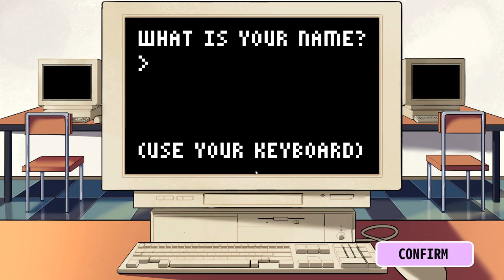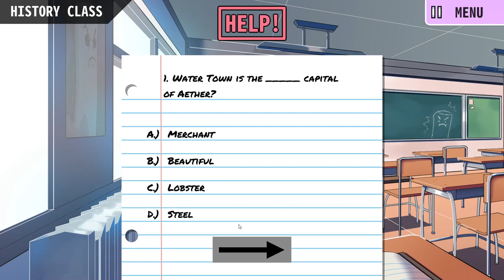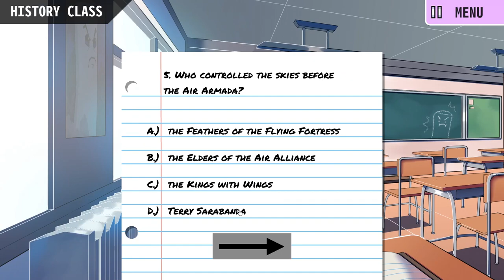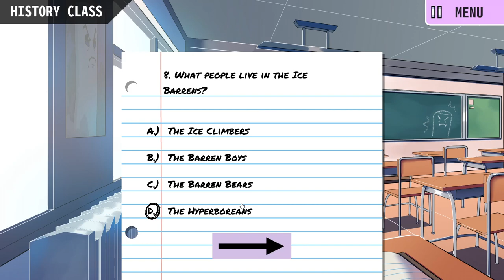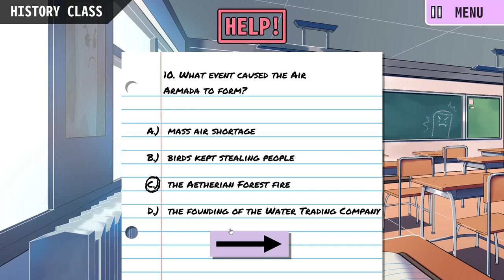Obama Dates Furries Simulator (Part 1)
Uhh... there is no meme
Uhh... take off your clothes